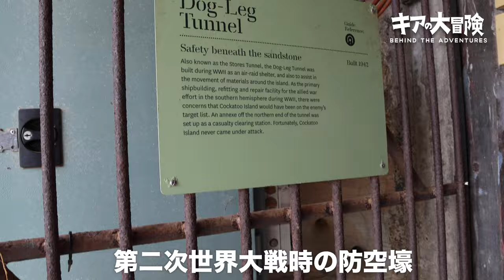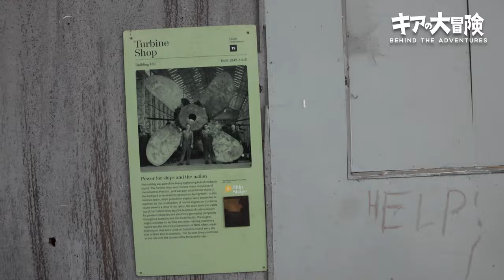【VLOG】シドニーハーバーをノープランで冒険！オーストラリア帰国編 pt2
自己紹介

こんにちは、 オーストラリアのジャングル生まれ、10歳から日本！
高卒19歳で夢の飛行機のパイロットになり、自由人、自然とアウトドアが大好き非日常的ライフスタイルで人生楽しく生きてます！
藤木-フレイム キア と言います！

親父の意思を継ぎ、僕は空から、パイロットとして危険な山奥にある先住民族の村に命懸けで医療品、物資をを届ける。
パイロット界でも最も危険な分類の一つの飛行にあたる
その名も

何ブッシュパイロットになる僕のランダムでワイルドな大冒険をどうぞお楽しみください！

僕の非日常的な冒険やライフスタイルや冒険をもし気に入っていただけたら、

毎日更新中！僕のライフスタイルと自然やアウトドアコンテンツを交えた僕の

編集ソフト:FINAL CUT PRO X  PhotoShop
音源: Artlist
撮影機材:Canon R7 ,Rode mic pro, GoPro Hero 9,
GoProMax,